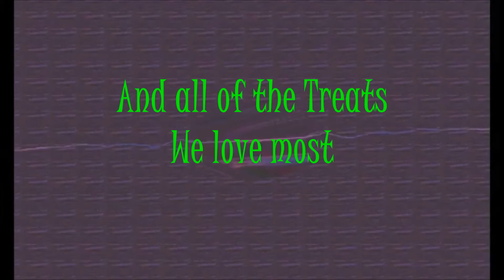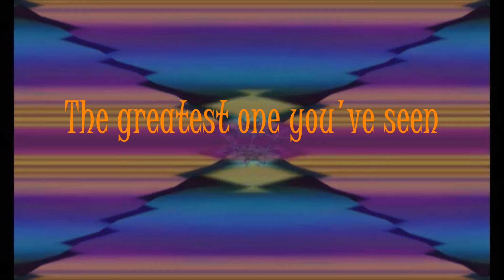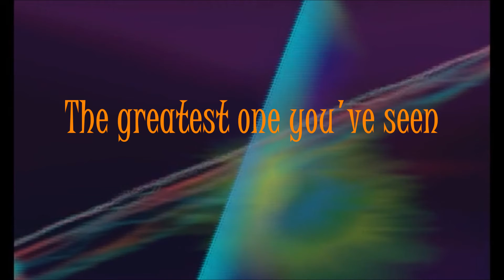HAVE A HAPPY HALLOWEEN by Eddie Karl Dance Party Fresh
The Greatest one you've seen
Have a Happy Halloween
But Beware

The best there's ever been
This year

With lots of Werewolves & Vampires & Freaks
And Witches & Goblins & Ghosts
Funny Tricks that we play on our friends
And all of the Treats we love most

Buy Beware

This year...

Have a Happy
Happy Halloween!